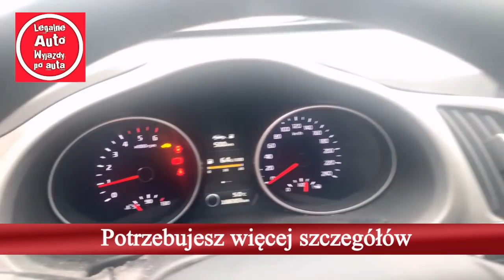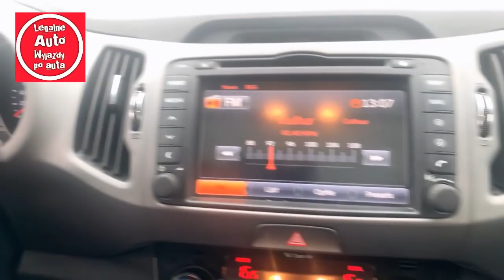Legalne auto. Kia Sportage 2014. Zakup kontrolowany Berlin.